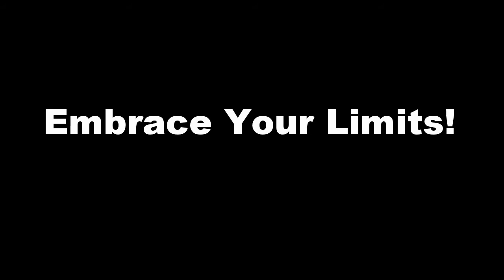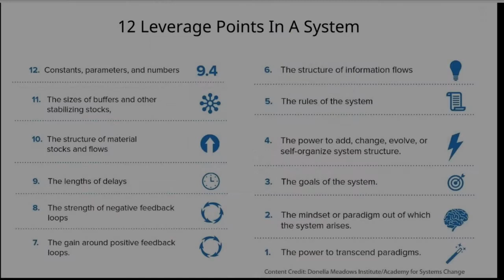Unleash your Unlimited Potential by Embracing Your Limits! | Our Historic Moment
It's the Our Historic Moment motivational segment!
Cast off those unhelpful beliefs you've been telling yourself for decades.
Free yourself from the myths keeping you trapped in old ways of thinking.
Transform your mindset. Help yourself help the world.